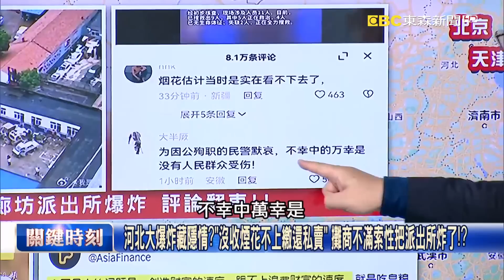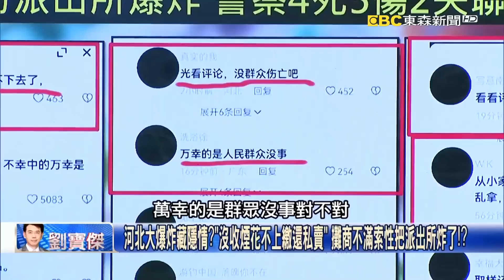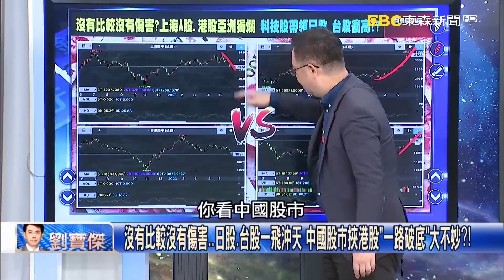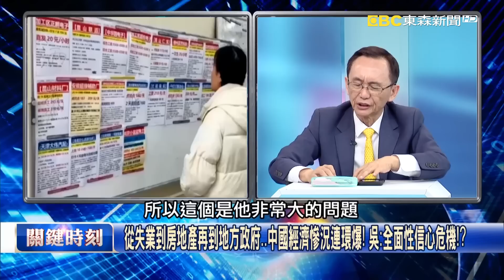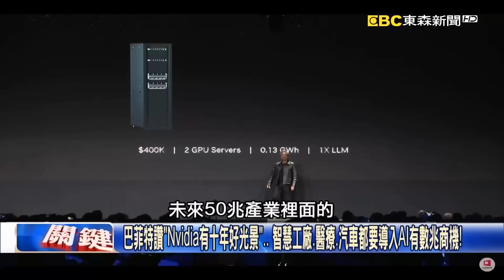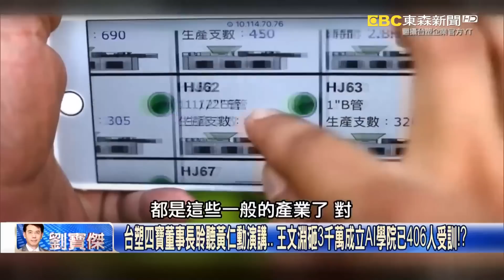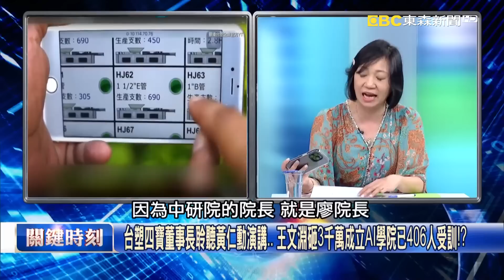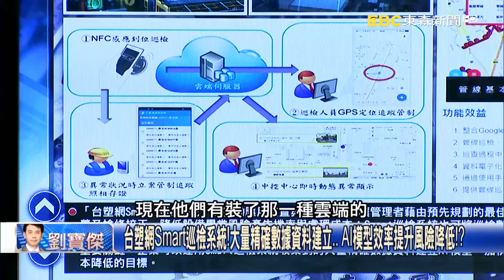【關鍵時刻上集】20230530 河北大爆炸藏隱情？「沒收煙花不上繳還私賣」 攤商不滿索性把派出所炸了！？｜劉寶傑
(00:00:00) Part1:橫徵暴斂天怒人怨！中國河北廊坊派出所爆炸警察釀死傷 網民竟幸災樂禍！？ 【關鍵時刻】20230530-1 劉寶傑 黃世聰 姚惠珍 吳子嘉 王瑞德

(00:27:59) Part2:AI時代來臨Nvidia市值有望衝破1兆美金！ 亞洲唯一…熱錢湧進台股漲台幣升！  【關鍵時刻】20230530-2 劉寶傑 黃世聰 姚惠珍 封開平

(00:44:24) Part3:租客曝五億高中生家真相！ 身價破億賴翁一年就三件吊嘎脾氣差又沒禮貌！？ 【關鍵時刻】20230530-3 劉寶傑 林裕豐